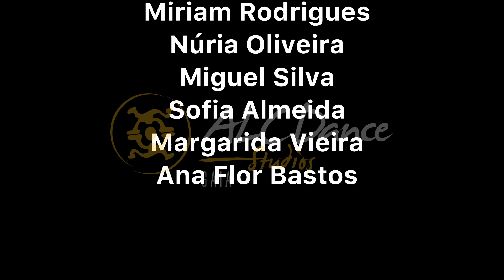Dança com as Estrelas I - ALC Dance Studios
Turma de Dança com as Estrelas I do professor Ricardo Amoêdo 🤩

Sextas | 18h30

Entra em contacto connosco para experimentares uma aula gratuitamente! 💯